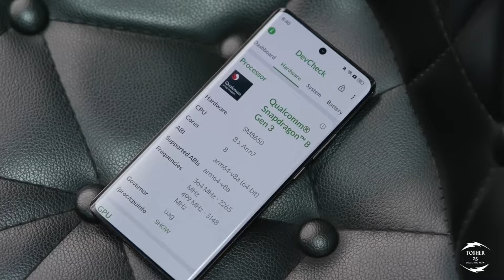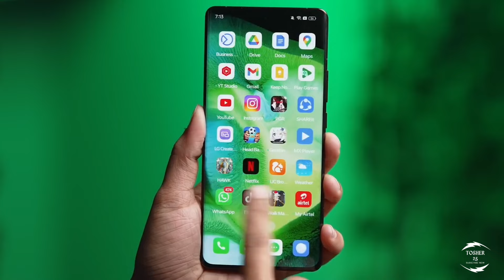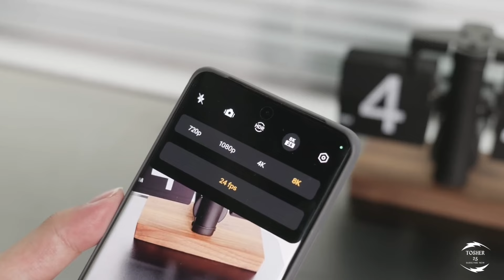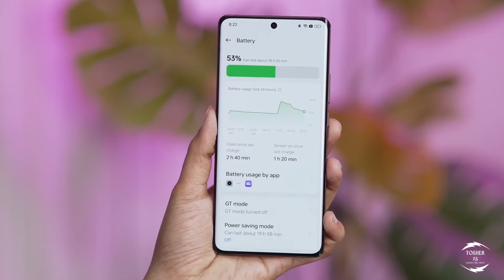Realme GT5 PRO Mobile Full Review In Bangla | Tosher25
Realme GT5 Pro Mobile full review in Bangla | Mobile review.

আমি কীভাবে আমার ভিডিও আরো ভালো করতে পারি তা কমেন্ট করে জানান।

ধন্যবাদ ♥️